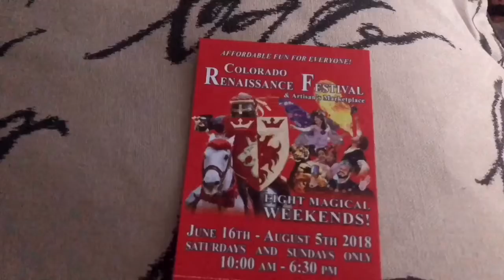Reniessance Festival VLOG 2018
Here ye! Here ye! Join me thy watcher to a land of fun, food and enchantment!